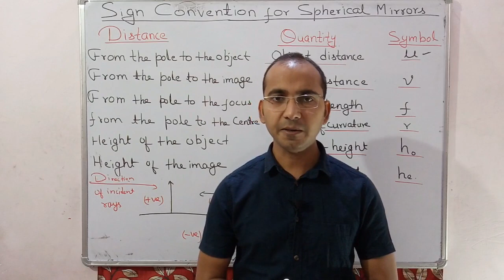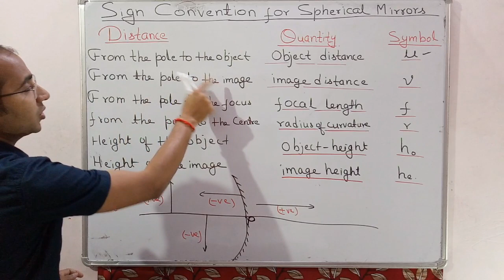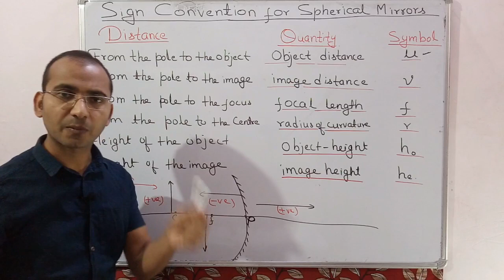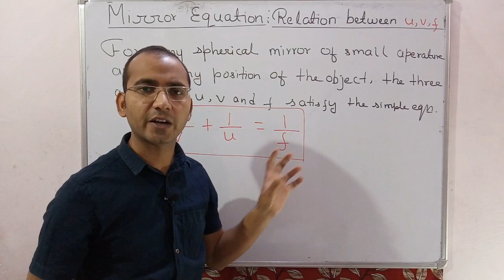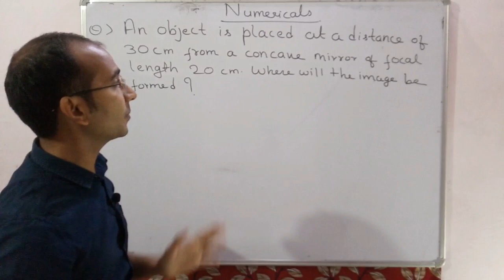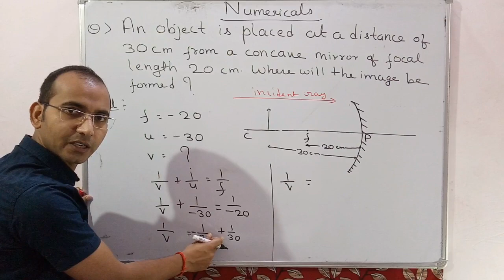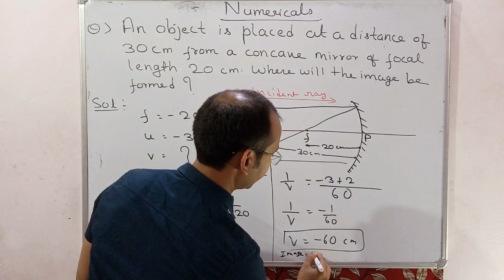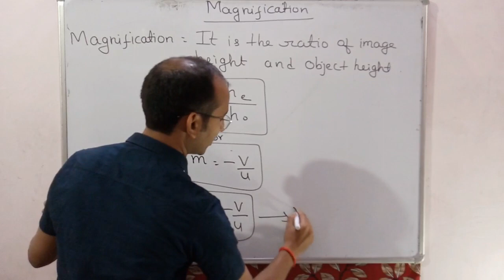Physics Class 10|Mirror Formula|Sign Convention for Spherical mirror|Magnification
Physics Class 10,Mirror Formula,Sign Convention for Spherical mirror,Magnification ,science class10
TO WATCH BASIC OF LIGHT/INTRODUCTION PART CLICK BELOW LINK